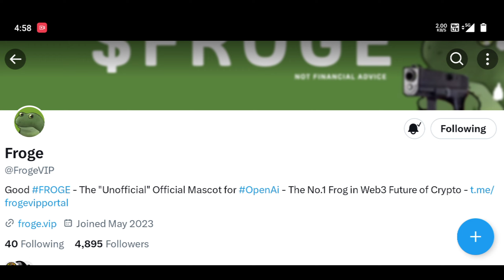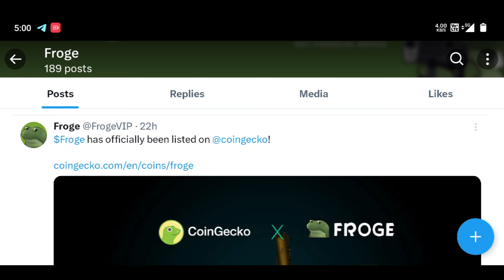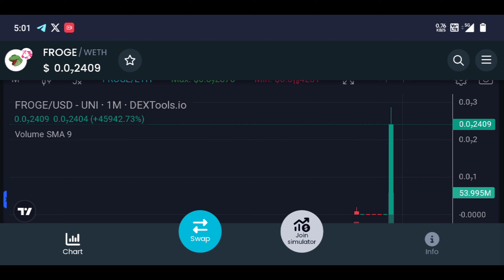Froge Token New Exchange Listing | FrogeVip Token Price Pridiction | Froge Token 1000x Bull Run Pump